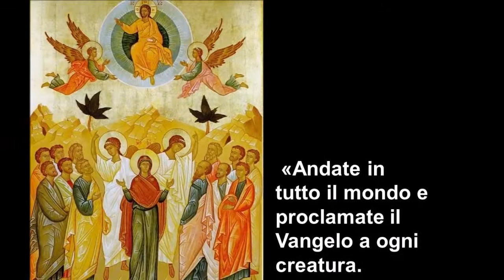Public Speaking-Pratheesh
Public Speaking exercise